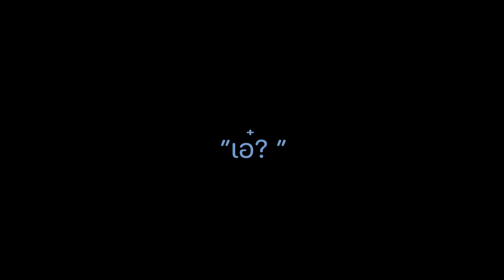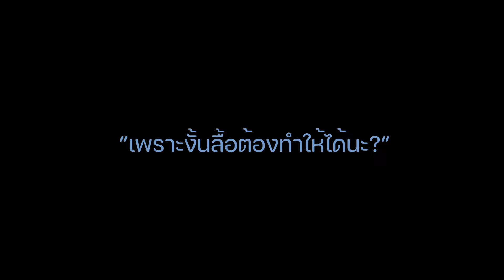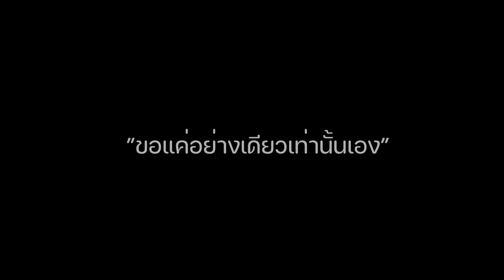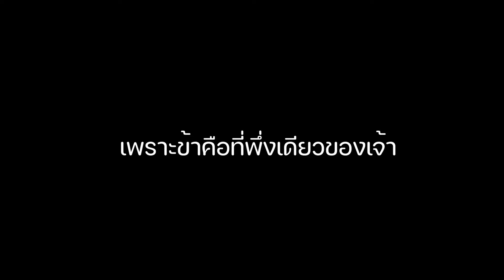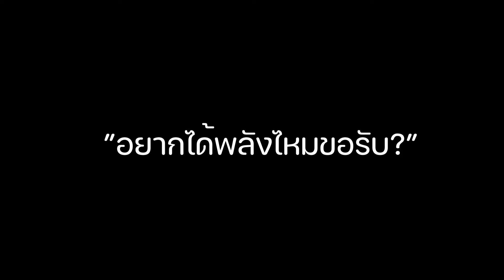[ LuYao Story ] Pieces of memory : พันธสัญญาใหม่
New chapter for New Model

Movie & Story : LuYao ch

Artist :  Triple T
Thanwa
Tenity
Taichan